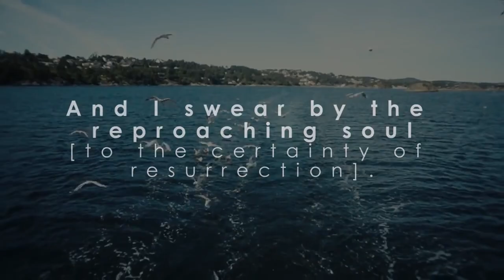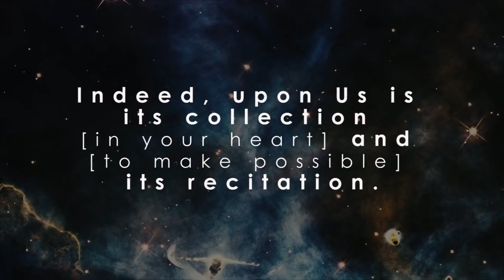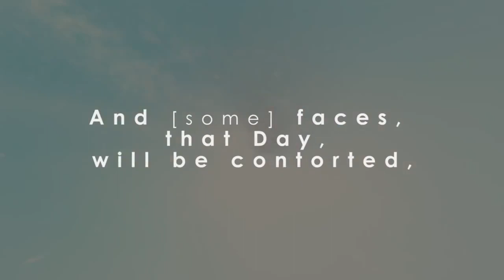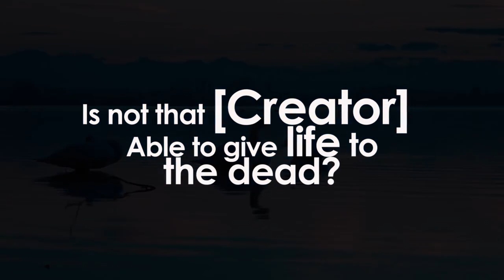Qurana_and_Nasheed . Surah Al Qiyamah 75 Ft Jibril Wahab Fatih Seferagic Omar Hisham Al Arabi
Surah Al Qiyamah 75 Ft  Jibril Wahab   Fatih Seferagic   Omar Hisham Al Arabi